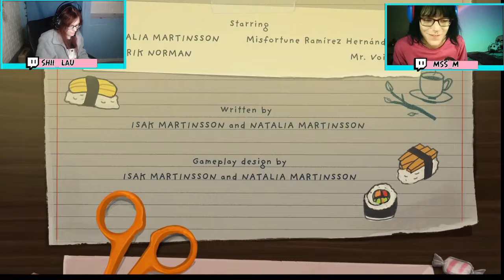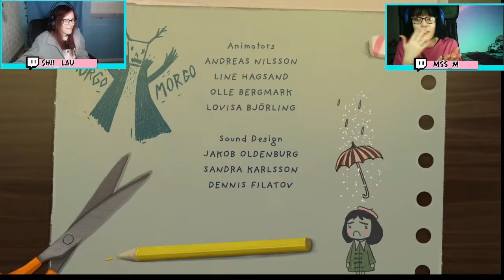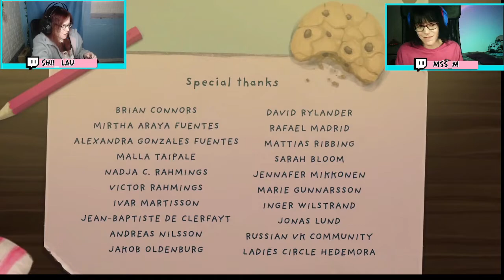♦ Volvemos a casa, llega el FINAL y L nos cuenta el OTRO FINAL Little Misfortune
Volvemos a casa, vamos en tren y por fin vemos al Sr Voz. ¿Nos ayudara Benjamin 🦊?
Jugamos a Little Misfortune, M al mando y a la voy y L comentando, es un juego que ya nos hemos pasado ambas pero que nos gusta mucho sobre todo por la personalidad de Little Misfortune y que coño ¡que nos cae bien Benjamin! Además el narrador es excelente y rompe la cuarta pared constantemente
Martes y Jueves entre las 16:00 y las 17:00 hora española
🗓️Directos en Twitch:
 Martes a las 16:00 hora española